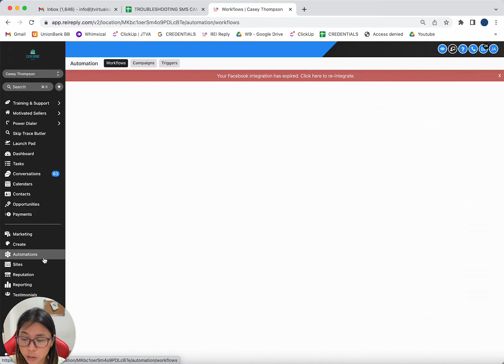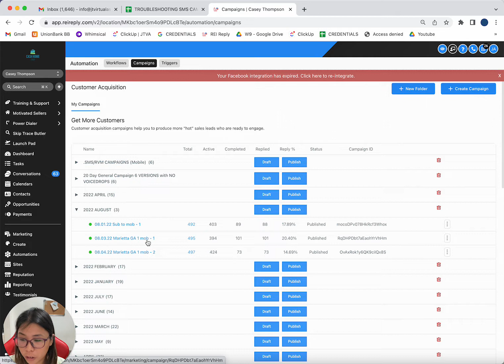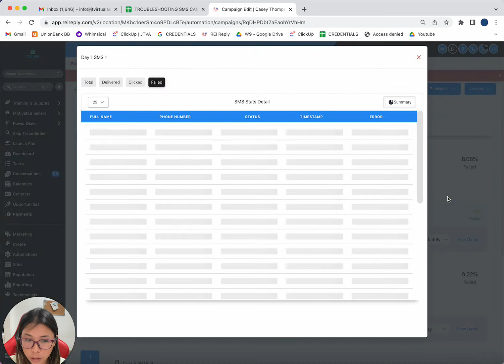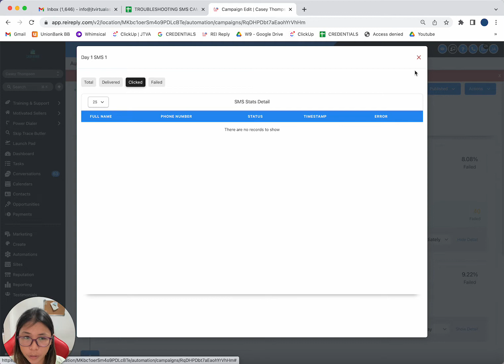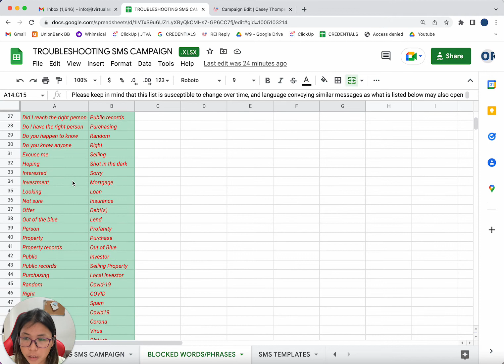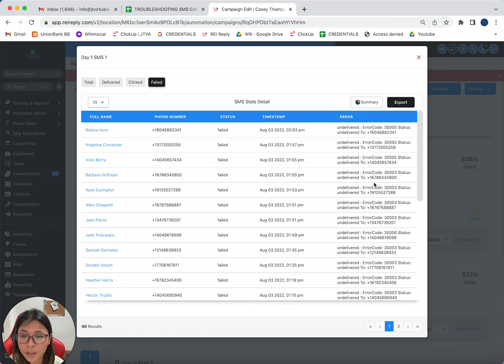HOW TO RESOLVE SMS CAMPAIGN ERRORS INSIDE REI REPLY | You're wasting money, if you don't know this!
🚀 Want to build your own HighLevel CRM or SaaS — even if you're starting from zero?

I help founders, freelancers, and agencies get started with everything HighLevel:
✅ Step-by-step training
✅ Outsourcing support
✅ Tech setup
✅ A fully managed Backend-as-a-Service (BaaS) — so you can launch and grow your white-labeled CRM or SaaS business faster and easier.

🎓 Join Our Free Community: HighLevel Pilipinas
Free training, support, and mentorship to learn HighLevel from scratch

Inside HL Accelerator — Get trained, certified, and job-ready

🤖 Automate Sales Calls with Closebot
AI chatbot that connects to HighLevel and books calls for you

📶 Need a Twilio Alternative? Use MyCRMSim
A local SMS and call solution for HighLevel users in the Philippines